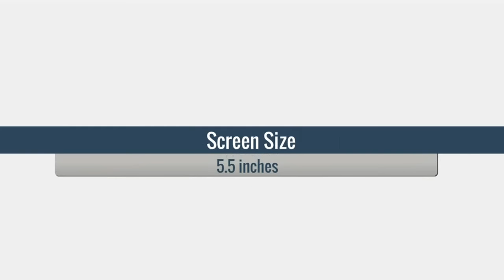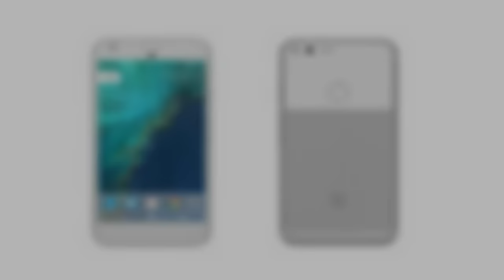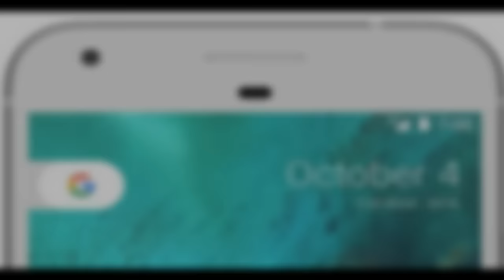Google Pixel XL Specs, Features & Price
Pixel 'phone by Google' announced
The Verge‎ - 3 hours ago
... of pre-event leaks and revelations, Google's new Pixel and Pixel XL smartphones are now ...
Google (@google)
3 hours ago - View on Twitter
This is Pixel. The first phone madebygoogle, inside and out.
Google Store (@GoogleStore)
1 hour ago - View on Twitter
Forbes (@Forbes)
42 mins ago - View on Twitter
Google has finally revealed its new flagship smartphones: Pixel and Pixel XL
Amit Singh (@aksingh77)
2 hours ago - View on Twitter
Pre-order @google pixel or pixel xl and get @googlevr daydream view headset for free (till supplies last) store.google.com/
Jamie Spafford (@JamieSpafford)
1 min ago - View on Twitter
Ok, I might need to order a Google Pixel XL…
Stephen Heywood (@thetechbuzz)
3 mins ago - View on Twitter
I pre-ordered my pixel. Should be here the 21-24. By the way, it has a headphone jack…
Harry McCann (@TheHarryMcC)
4 mins ago - View on Twitter
Google Pixel has officially changed the Smartphone game! Apple Watch out 😉
SlashGear (@slashgear)
7 mins ago - View on Twitter
Google Pixel XL vs Pixel first impressions and hands
Google Pixel XL - Full phone specifications - GSMArena.com
Google Pixel XL Android smartphone. Exp. announcement 2016, October 4. Features 3G, 5.5″ AMOLED capacitive touchscreen, 12 MP camera, Wi-Fi, GPS, ...
Hands-on with the Google Pixel and Pixel XL | TechCrunch
31 mins ago - Google has two new smartphones, the Pixel and Pixel XL, and these are the first that Google says it has designed on its own in terms of both ...
Google Pixel, Pixel XL launch: 10 things about the new smartphones ...
2 hours ago - Google has launched Pixel and Pixel XL smartphones with pre-bookings in India starting as early as October 13. The search giant has ditched ...
Where to buy the Google Pixel and Pixel XL in the U.S. | Android Central
1 hour ago - Best Buy is listed as a retailer for the Pixel and Pixel XL, but Google did not announce whether or not it would have stock available for launch.